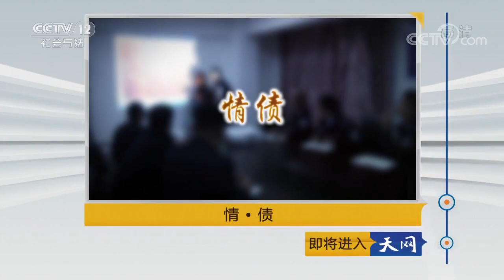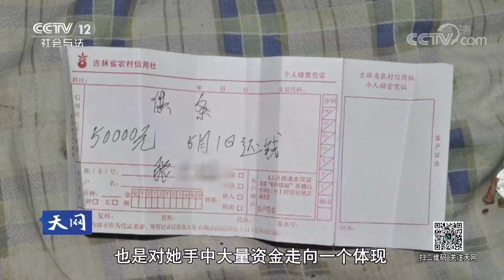20170828 天网 情·债